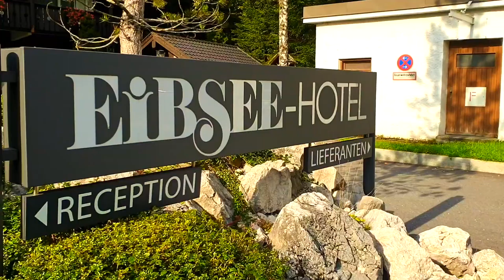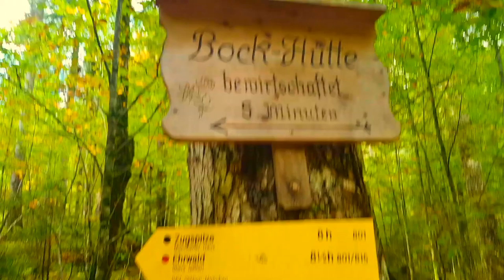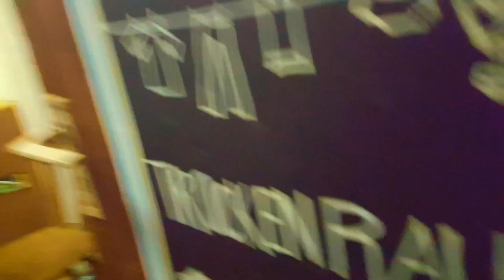ZugspitzenEXPRESS_Der Aufstieg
ZugspitzenEXPRESS Der AufstiegGrainau/Zugspitze -
Drei Monate lang haben sie sich vorbereitet, drei Monate lang sind sie als Gruppe zusammengewachsen. Am vergangenen Wochenende war es dann so weit. Der ZugspitzenEXPRESS hat Deutschlands höchsten Berg bestiegen. Liz, Horst, Eva-Maria, Kim, Julia, Jessica, Piero, Stephan, Sandra, Maike, Jörg, Marcus und Chandni waren auf dem 2.962 Meter hohen Gipfel der Zugspitze.

ZugspitzenEXPRESS ging am ersten Tag über 15 Kilometer
Am 14. September trafen nach der Anreise alle zusammen im Hotel am Eibsee ein. Trainer und Initiator Ben Schneider von NAO PT trommelte alle zum gemeinsamen Stretching am See zusammen. „Das ist besonders nach einer so langen Autofahrt wichtig für den Körper. Denn sitzen ist eine unnatürliche Körperhaltung“, erklärt der Coach. Danach hieß es für die Gruppe noch entspannen und etwas Spaß haben.
Mit den Autos von Partner Auto Levy, die die Teilnehmer auch von Köln zum Eibsee und zurück gebracht haben, ging es zur Skisprungschanze in Garmisch-Partenkirchen (708 Meter).

Erstes Highlight des ZugspitzenEXPRESS war die Partnachklamm
Hier traf der ZugspitzenEXPRESS auf die Bergführer Jörg und Arno von der Alpinschule Garmisch, die das Team bei der Tour begleiteten. Ebenfalls mit im Team waren Mitarbeiter der Partner von Just Fit, Volksbank Köln/Bonn, Auto Levy und dem EXPRESS. Die Wanderschuhe bekamen alle von Intersport Drucks.

Die Truppe startete die zwei Tage lange Reise bei blauem Himmel und warmen Temperaturen. Direkt am Anfang wartete das erste Highlight, die Durchquerung der 700 Meter langen Partnachklamm.

Am Abend saß man noch zusammen bei leckerem Essen und Getränken in der Stube, ehe es am nächsten Morgen schon um 7.30 Uhr los in Richtung Gipfel ging. Am Anfang des zweiten Tages war es noch relativ frisch, doch sobald die Sonne raus kam, wanderten die Jacken und Pullover wieder in die Rucksäcke.
Die erste Rast wurde an der Knorrhütte (2.051 Meter) gemacht. Bei strahlendem Sonnenschein gab es Würstl mit Senf oder auch eine leckere Suppe. Die Vegetation hatte sich seit dem Start stark verändert. War man an der Reintalangerhütte noch vom Bach, grünen Wiesen und vielen Bäumen umgeben, gab es ab der Knorrhütte fast nur noch Geröll.

Liz Baffoe: „Es war einfach eine tolle Erfahrung“
Gegen kurz nach eins erreichte man Sonnalpin. Hier wurde zusammen mit Ben Schneider und den Bergführern entschieden, wer das letzte, anspruchsvolle Stück mitgeht und wer nicht.
Eva-Maria, Maike und Liz Baffoe entschieden sich, das letzte Stück mit der Gondel zu fahren. „Wir sind das letzte Stück mit der Bahn gefahren, weil mir das doch zu anstrengend war. Ich habe auf meinen Körper gehört, aber es ist trotzdem schön hier oben zu sein. Es war einfach eine tolle Erfahrung“, sagt die Schauspielerin auf dem Gipfel, die noch an der seltenen Krankheit Sarkoidose leidet. Ihr Ziel, auf eine Höhe von 2.500 Meter zu kommen, hat sie aber erreicht.
Am Ende waren alle überglücklich, oben am Gipfel zu sein. Das Erlebnis, gemeinsam Deutschlands höchsten Berg bestiegen zu haben, hat die komplette ZugspitzenEXPRESS-Gruppe stark zusammengeschweißt. Diese Erfahrung wird ihnen niemand mehr nehmen und für immer in Erinnerung bleiben.